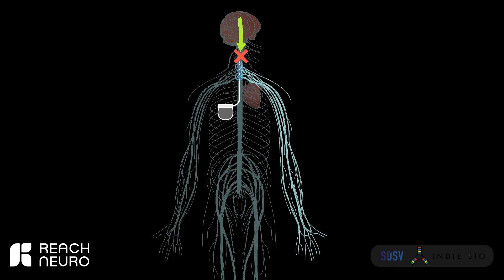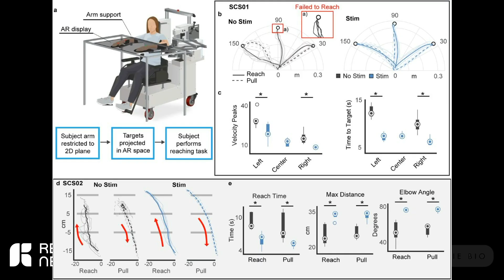Reach Neuro - IndieBio SF Demo Day 13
At Reach Neuro, Inc. we don’t believe that disability due to chronic stroke should mean an end to independence or the ability to participate in the activities you love. We are developing the first-ever treatment for upper-limb paralysis caused by stroke. Our technology uses an implantable neuromodulator to stimulate the spinal cord, working with the nervous system to restore motor function, even 9 years post-stroke.